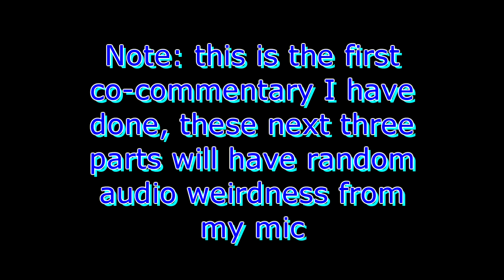The Spongebob Squarepants Movie Game - Episode 13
In this episode we do some challenges in Google Eyes and Smelly Knick Knacks and we do guitar challenges with My friend Pokemaniac51